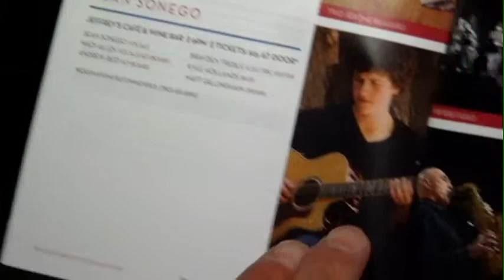Jazz Festival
The Edmonton International Jazz Festival is on at a variety of city venues. Tim Dancy reports on the growing presence of regional talent.